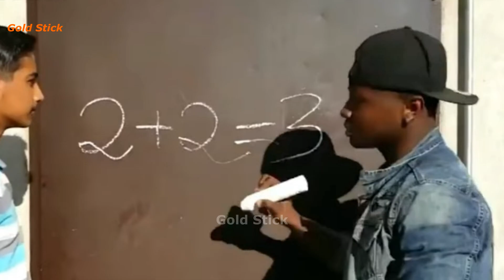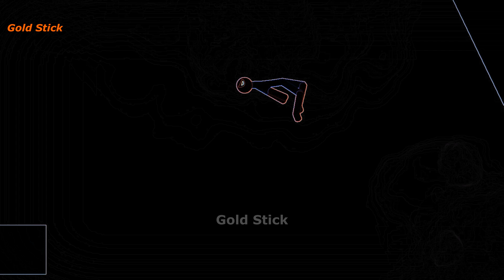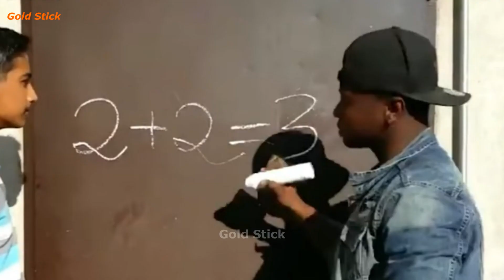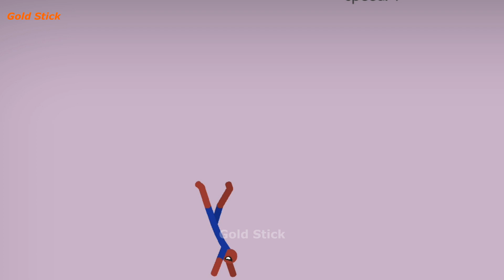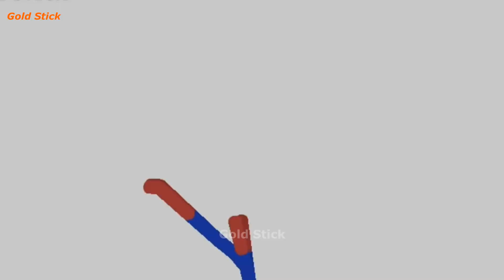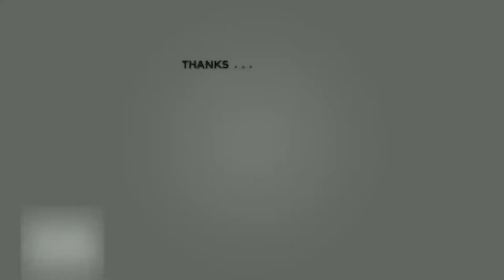10-Min Best falls | Stickman Dismounting funny and epic moments | Like a boss compilation